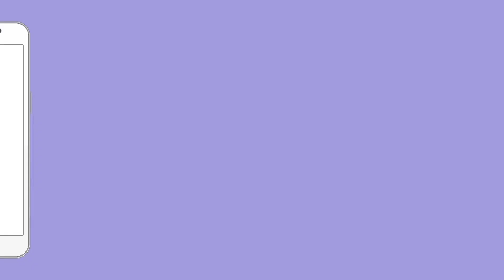Amit Shah ने फिर खरीदे Shiv Sena के विद्यायक Maharashtra सरकार गिरने की है तैयारी | BJP